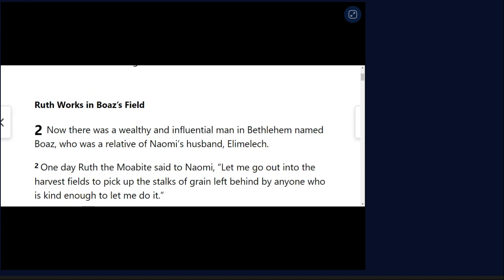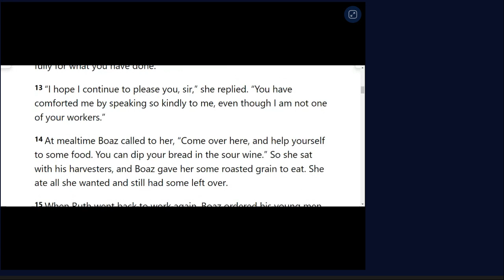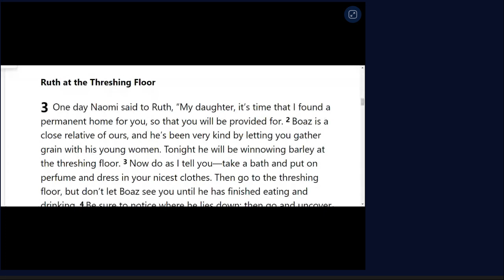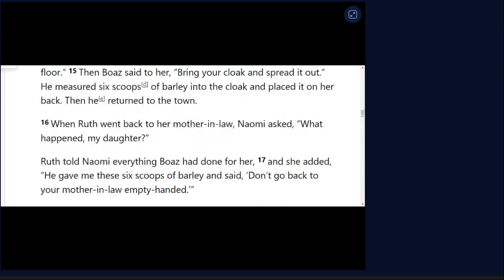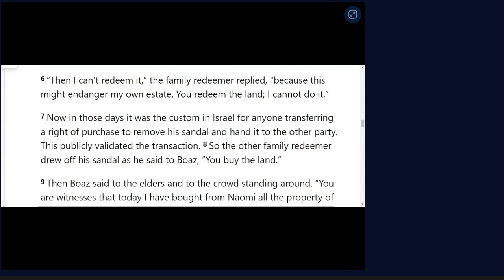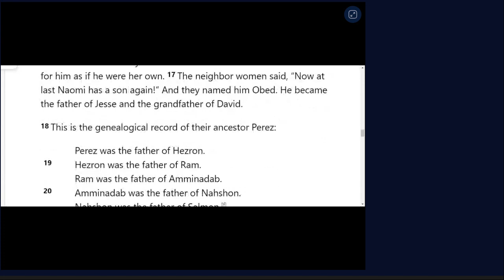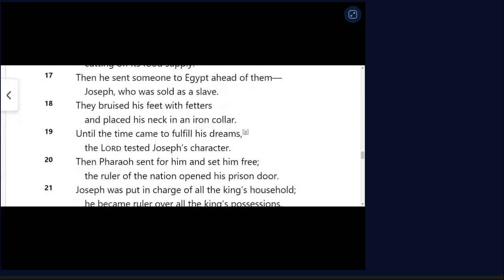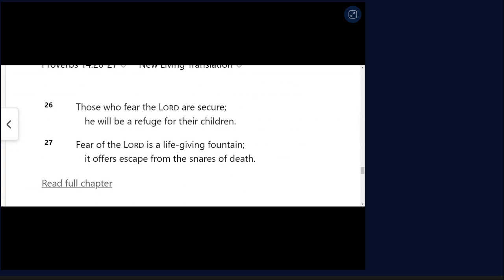May 6th One Year Bible Readings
RUTH 2:1-4:22
JOHN 4:43-54
PSALM 105:16-36
PROVERBS 14:26-27
John 4:43-54
New Living Translation
Jesus Heals an Official’s Son
43 At the end of the two days, Jesus went on to Galilee. 44 He himself had said that a prophet is not honored in his own hometown. 45 Yet the Galileans welcomed him, for they had been in Jerusalem at the Passover celebration and had seen everything he did there.

46 As he traveled through Galilee, he came to Cana, where he had turned the water into wine. There was a government official in nearby Capernaum whose son was very sick. 47 When he heard that Jesus had come from Judea to Galilee, he went and begged Jesus to come to Capernaum to heal his son, who was about to die.

48 Jesus asked, “Will you never believe in me unless you see miraculous signs and wonders?”

49 The official pleaded, “Lord, please come now before my little boy dies.”

50 Then Jesus told him, “Go back home. Your son will live!” And the man believed what Jesus said and started home.

51 While the man was on his way, some of his servants met him with the news that his son was alive and well. 52 He asked them when the boy had begun to get better, and they replied, “Yesterday afternoon at one o’clock his fever suddenly disappeared!” 53 Then the father realized that that was the very time Jesus had told him, “Your son will live.” And he and his entire household believed in Jesus. 54 This was the second miraculous sign Jesus did in Galilee after coming from Judea.